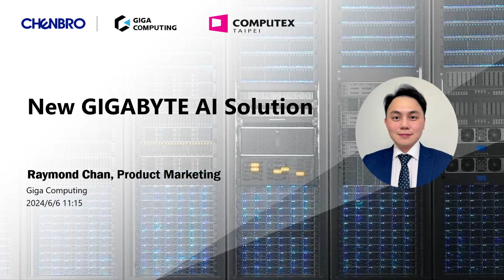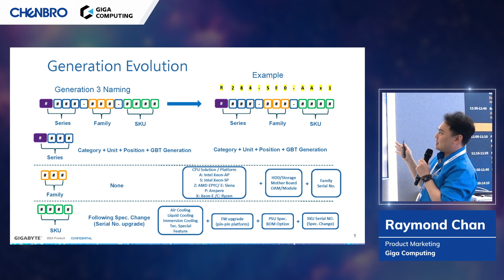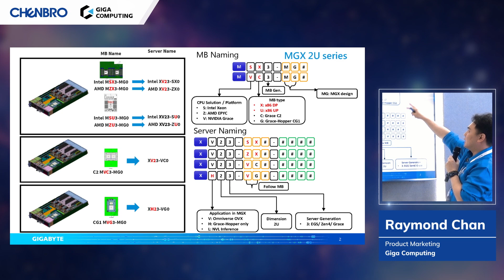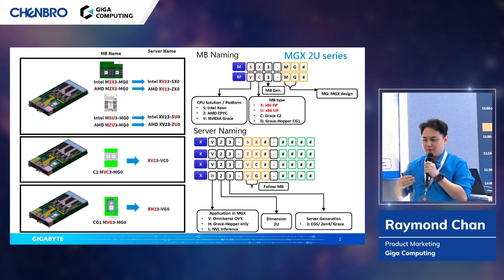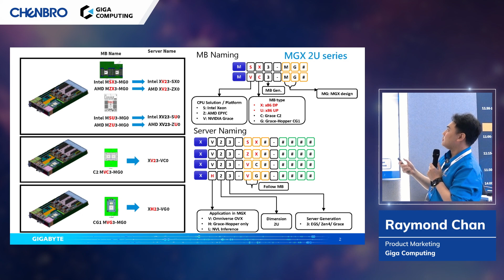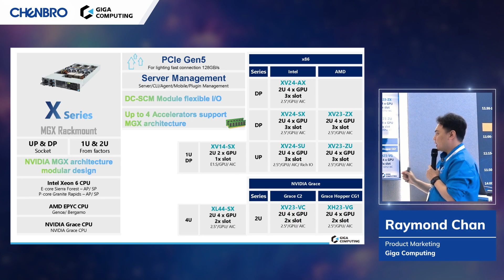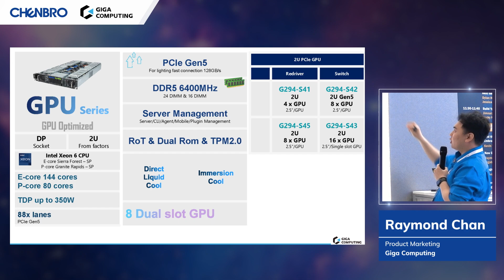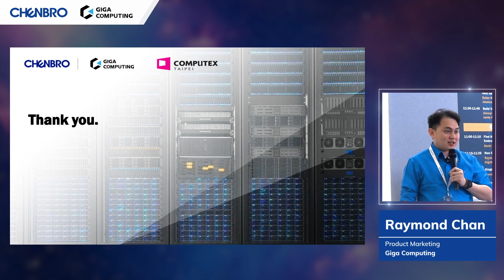Tech Talk | Giga Computing | New GIGABYTE AI Solution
Watch the incredible speech presented by Raymond Chan, Product Marketing, from Giga Computing to learn about the new Gigabyte AI solution!